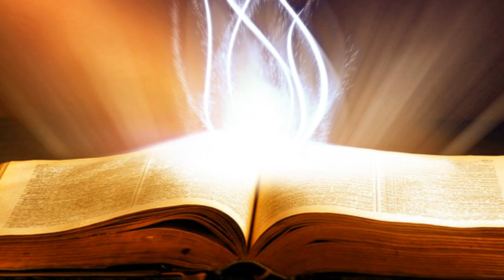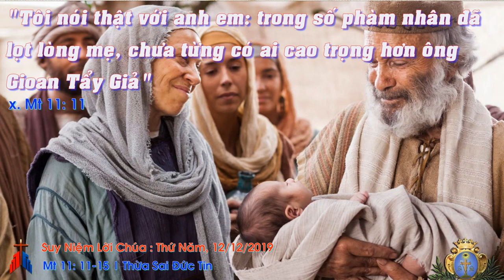Suy Niệm Lời Chúa: Thứ Năm, 12/12/2019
Thứ Năm Sau Chúa Nhật II Mùa Vọng Năm A: Lạy Chúa, xin giúp chúng con luôn can đảm sống chứng nhân đức tin cho niềm tin vào Chúa.
Chẳng phải ông bà ta có nói: “Ở sao cho vừa lòng người” đó sao. Vì thế, điều quan trọng không phải là mình luôn tìm cách sống làm hài lòng người khác, mà quan trọng là dám sống chứng nhân đức tin trong xã hội.
Lạy Chúa, xin giúp chúng con luôn can đảm sống chứng nhân đức tin cho niềm tin vào Chúa. Xin cho chúng con luôn ý thức rằng, chính đời sống hoán cải của chúng con minh chứng rằng chúng con thuộc về Chúa Kitô. Amen.